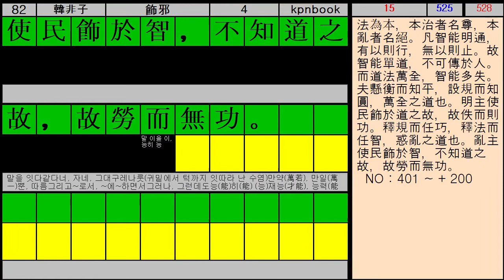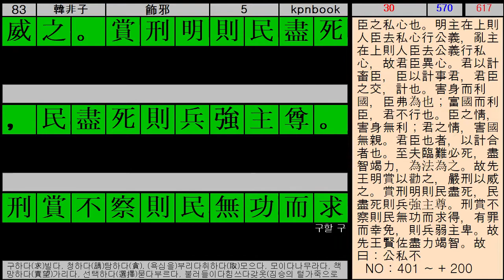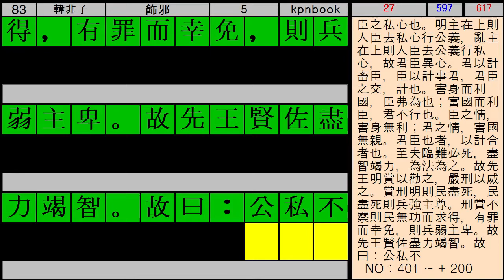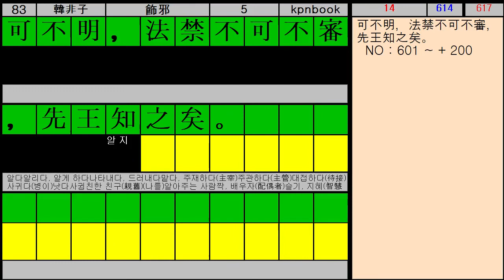韓非子_19_飾邪_Hán Fēi_한비자_왕초보_한문공부__Test